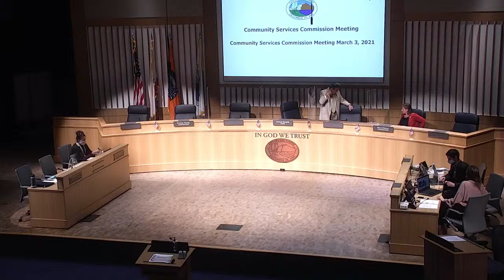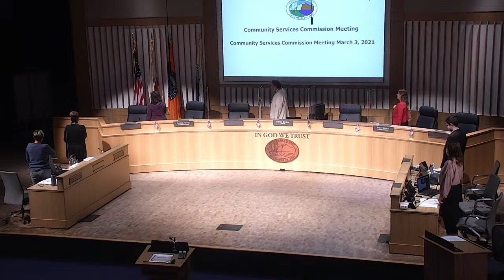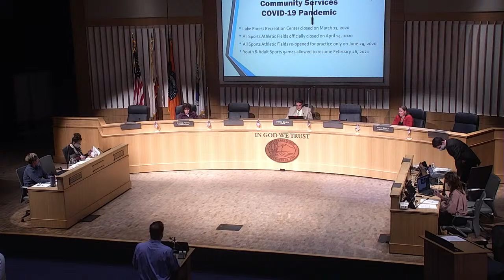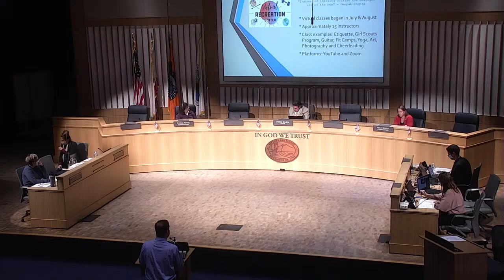Community Services Commission Meeting 3/3/21